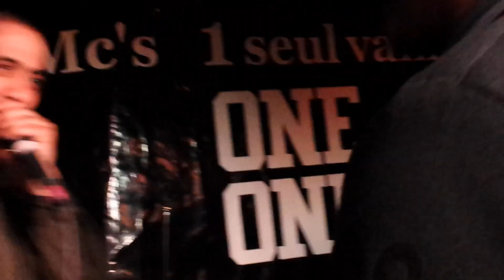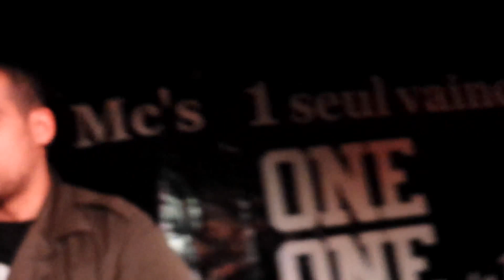One One By Bazané Marseille Edition#2 au Le Lounge Marseille 27/04/2014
Bazané en partenariat avec New Castle présente :

One One LE PLUS GROS OPEN MIC DE FRANCE. à Marseille...
DJ TrackWorks aux platines